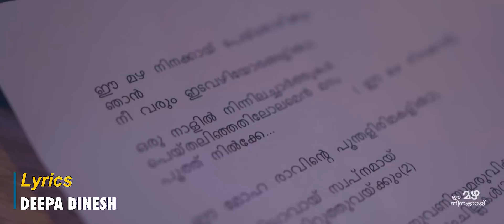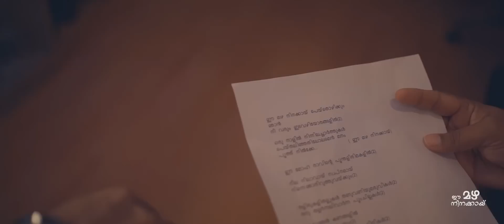Ee Mazha Ninakkay | ഈ മഴ നിനക്കായ് | മഴയുടെ രുചി അറിയുന്നവർക്കായ് | P Jayachandran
Watch Ee Mazha Ninakkay | ഈ മഴ നിനക്കായ് | മഴയുടെ രുചി അറിയുന്നവർക്കായ് | P Jayachandran

Lyrics- Deepa Dinesh
Singer- P Jayachandran
Orchestration- KX Wilson
Recording & Mixing -
SM Studio Edappilly/
Digi Track Studio Trissur
Camera & Editing : Sudip E S
Studio : Ivision Thri